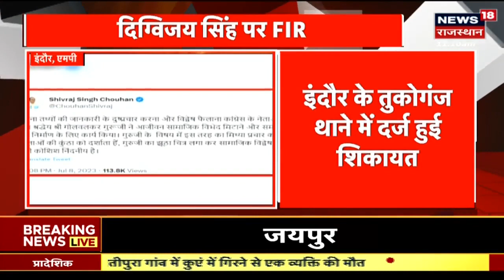FIR Against Digvijaya Singh: पूर्व मुख्यमंत्री दिग्विजय सिंह के खिलाफ FIR दर्ज | Breaking News